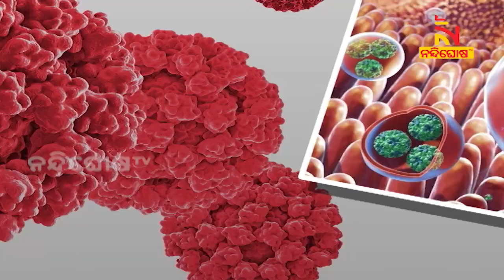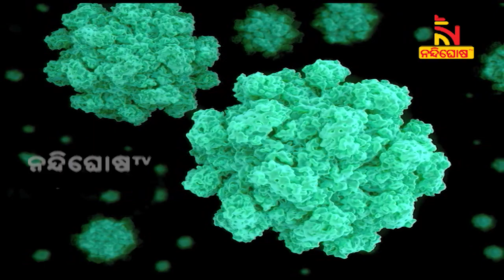Norovirus: Kerala Confirms Two Cases In Children | NandighoshaTV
କେରଳରେ ଦୀର୍ଘ ୮ ମାସ ପରେ ପୁଣି ଦେଖାଦେଇଛି ନୋରୋଭାଇରସ ଆତଙ୍କ । କେରଳ ରାଜଧାନୀ ଥିରୁବନନ୍ତପୁରମର ଏହି ଭାଇରସ ସଂକ୍ରମଣରେ ୨ ଶିଶୁ ସଂକ୍ରମିତ ହୋଇଛନ୍ତି । ତେବେ ଏଥିରେ ଆତଙ୍କିତ ନ ହେବାକୁ ପରାମର୍ଶ ଦେଇଛନ୍ତି ରାଜ୍ୟ ସ୍ବାସ୍ଥ୍ୟ ମନ୍ତ୍ରୀ ବୀଣା ଜର୍ଜ।

* DishTV Channel No: 1367
* Airtel Digital TV Channel No: 611
* TATASky Channel No: 1779
* hathw@y Channel No: 731
* Ortel Channel No: 707
* Videocon d2h Channel No: 840
* SITI Channel No: 17 & 458
* GTPL Channel No: 719
* SUN Direct Channel No: 667
* Asianet Channel No: 219